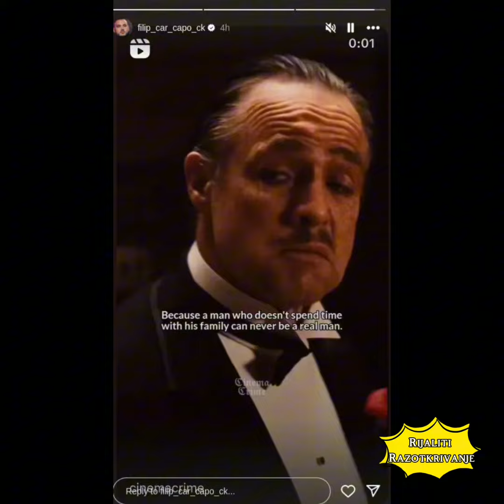Filip Car kakvog ga do sada niste videli! Objasnio SVIMA šta za njega znače Leona i Aleksandra